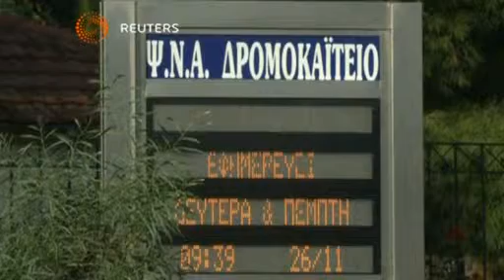ارتفاع نسبة الاصابة بمرض الايدز فى اليونان فى ظل خفض الانفاق على الصحة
هذا النوع من المنازل يقدم خدمة خاصة لمرضى الايدز فى اليونان فالى جانب امدادهم بخدمات الرعاية الطبية فانه يقدم لهم الغذاء والمأوى والنصائح والدعم النفسى.

وتقول احدى النزيلات انها تعيش مع ابنتها الصغيرة فى هذا المنزل الذى اعتبرته نقطة تحول فى حياتها.

مقتطف صوتى

"لقد ساعدنى كثيرا جدا .. أتلقى دعما نفسيا ..أشعر بأننى آمنة للغاية هنا .. ويوجد طبيب بصفة يومية هنا اذا شعرنا بالاعياء .. حتى لو كنا نمر بمشاكل عاطفية فهناك طبيب نفسى أيضا .. لقد ساعدونى كثيرا ".

وتحتاج اليونان الى انشاء العديد من هذه المنازل فى ظل تفشى مرض نقص المناعة المكتسب "الايدز" بشكل مخيف منذ عام 2011 في بعض المجموعات مثل المرضى

الذين يتلقون العلاج بالحقن ، وذلك بعد أن أدت الازمة الاقتصادية فى اليونان الى خفض الانفاق الحكومى على البرامج الصحية ، وهو ما حذر منه المركز الأوروبي لمكافحة الأمراض والوقاية.

ووفقا لاحصاءات المركز اليونانى لمكافحة الامراض والوقاية ، فقد ارتفعت نسبة الاصابة بالايدز بين مستخدمى الأدوية بالحقن من خمسة عشر شخصا عام 2010 الى مائتين وثلاثة عشر فى عام 2011 أى بنسبة ألف وثلاثمائة بالمائة.

ويقول تقرير المركز ان أحد الاسباب الرئيسية لتفشى مرض الايدز بين متعاطى الادوية بالحقن ربما يرجع الى تدنى مستويات الخدمات العلاجية الوقائية.

وحذر توماس كاتو نائب الامين العام التنفيذى لمجموعة بومبيدو المعنية بمكافحة سوء استخدام الحقن العلاجية من مغبة تحول الاصابة بمرض الايدز الى وباء يهدد الصحة العامة لليونانيين.

وأظهرت الاحصاءات التى تضمنها التقرير الصحى لعام 2013 الصادر عن منظمة التعاون الاقتصادى والتنمية أن نسبة الانفاق فى مجال علاج الافراد فى اليونان انخفضت بنسبة أحد عشر بالمائة فى عامى 2011 و 2012 بعد ان كانت تزداد بمعدل نمو سنوى بأكثر من خمسة بالمائة فى الفترة بين عامى 2000 و 2009.